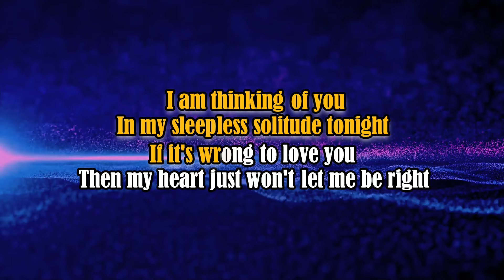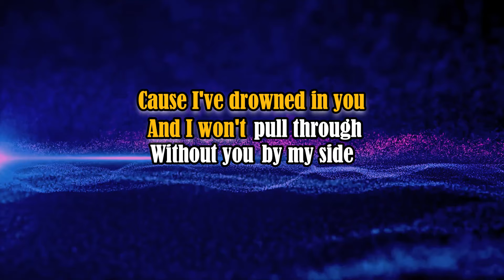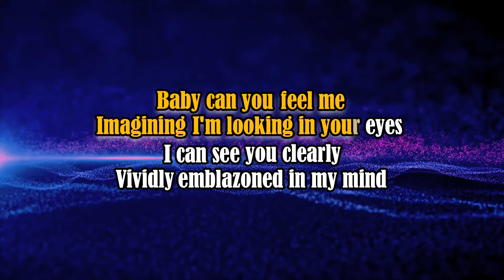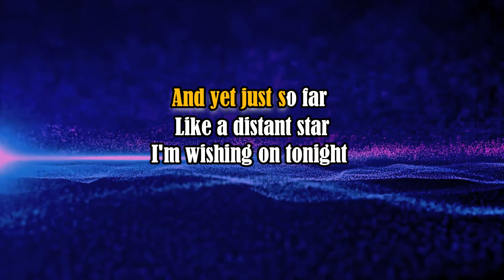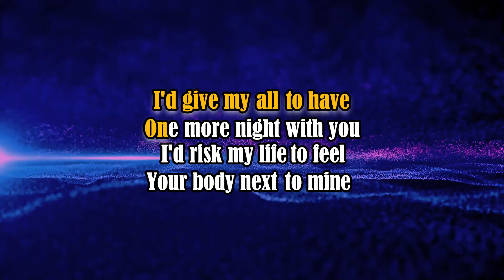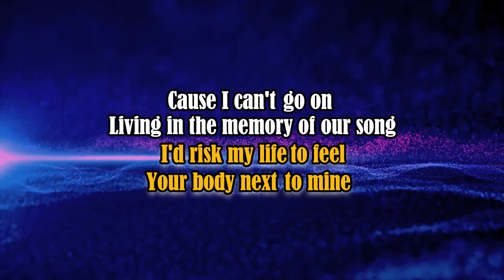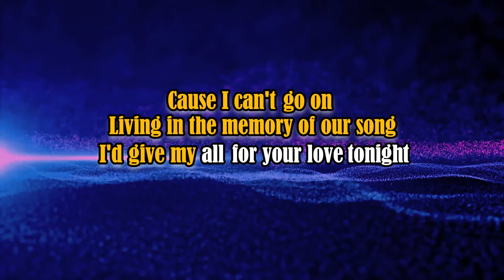My All - Larissa Lambert (KARAOKE VERSION)